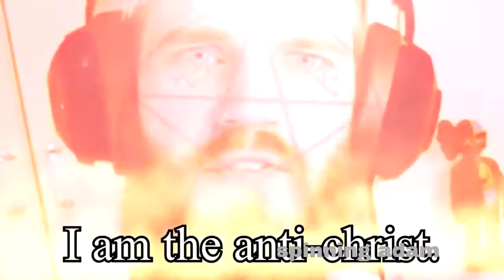PewDiePie - Skrattar Du Du Du (PewDiePie Sings Agadoo) (Vocoded)